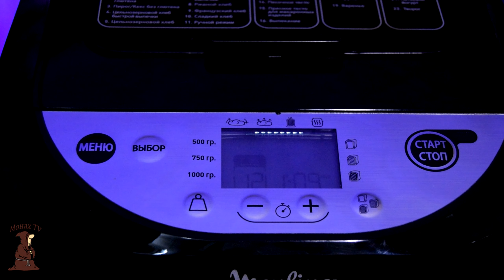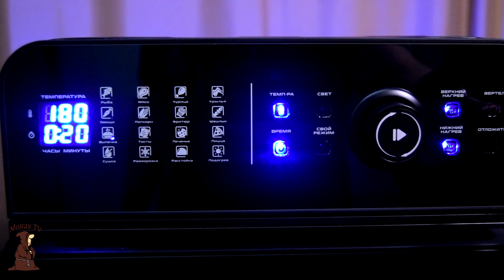Уплетал их после школы, а теперь готовлю сам! Булочки из моего Советского детства, не булочки, а пух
Поддержать Монаха:
✅Еmail: Булочки по 9 копеек из моего Советского детства, булочки были как пух нежные и воздушные уплетал их после школы, а вот теперь сам их готовлю рецепт от Монах ТВ